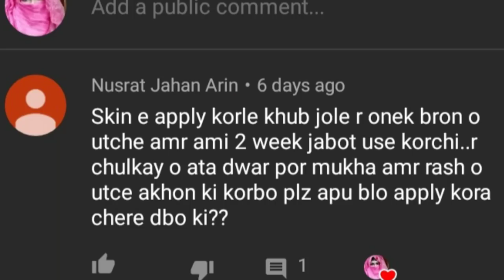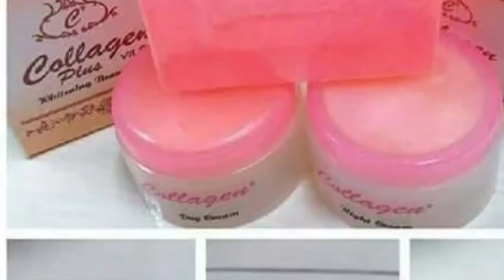জীবনেও এই দুটো ক্রিম মুখে লাগাবেন না || collagen plus cream review || Lotus herbal night cream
আমি lotus night cream টা ইউজ করে মোটামুটি ভালো রেজাল্ট পেয়েছিলাম | কিন্তুু সবার স্কিন টাইপ এক না তাই সবার স্কিনে কাজ নাও করতে পারে | যারা এটি ইউজ করেছে তাদের মধ্যে অনেকের মুখ কালো হয়ে গেছে এবং অয়েলিং + ব্রন উঠছে ||

collagen pluses cream খুবই যগন্য বাজে ক্রিম ||
এটি ইউজ করলে মুখে গুটি গুটি বের হয়, মুখ লাল হয় ব্রন হয়।

kmn aso soby?